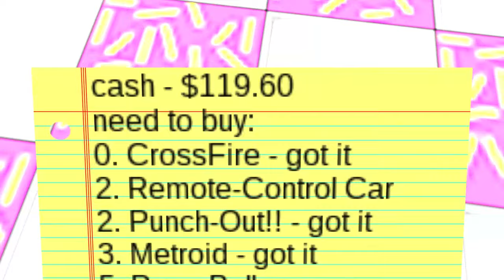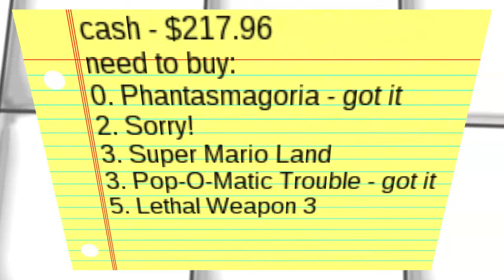Let's Play Mall Quest | Vaporwave 90s Mall Simulator!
The game's been delisted and is no longer available, sorry